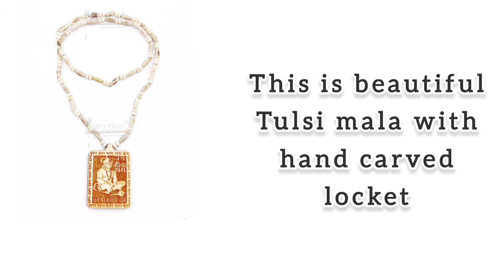Wooden Carving Shri bageshwar Balaji dham Hanuman ji Sita ram Handmade Locket with Tulsi Kanthi Mala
wooden Hanuman locket with tulsi kanthi mala

wooden Hanuman locket with tulsi beads mala

Beautiful Tulsi mala locket with hand carved
Hanuman Ji Tulsi Mala is best for worshipping
Original tulsi khanthi mala with hanuman ji locket
Color - Brown / Material - Tulsi and wood